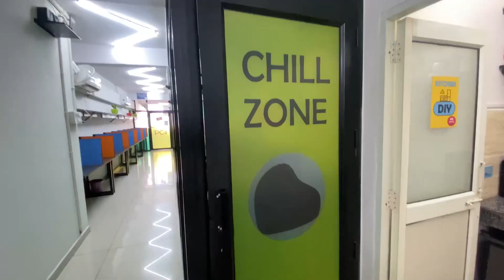Office Masti Moments You Can't Miss!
Get ready to laugh out loud with our latest video, "Office Masti Moments You Can't Miss!" Dive into the fun-filled world of office antics where we showcase the hilarious and light-hearted moments that happen when colleagues let loose. From prank wars to spontaneous dance-offs, this video captures the essence of camaraderie and joy in the workplace.

Join us as we explore the funny side of office life, reminding everyone that a little laughter can go a long way in building strong team bonds.

Whether you're working from home or back in the office, these masti moments are sure to resonate with anyone who's ever enjoyed a good laugh at work. Tune in and relive those unforgettable experiences!